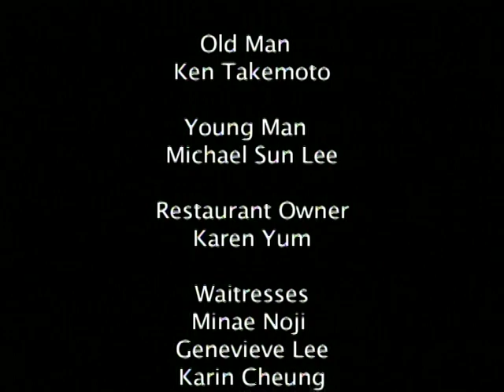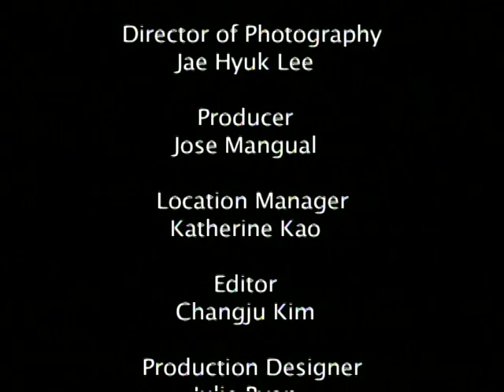An Old Man (A Movie Short by Eileen Cabiling)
JOSE MANGUAL--PRODUCER
JAE HYUK-LEE--DIRECTOR OF PHOTOGRAPHY
EILEEN CABILING--WRITER/DIRECTOR
SPECIAL CONSULTANT--DAN OBUSAN